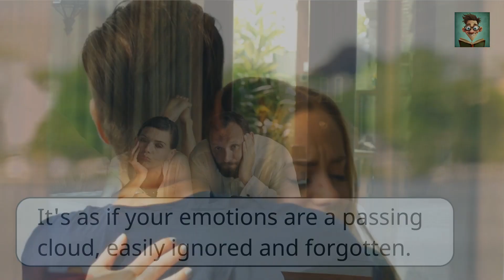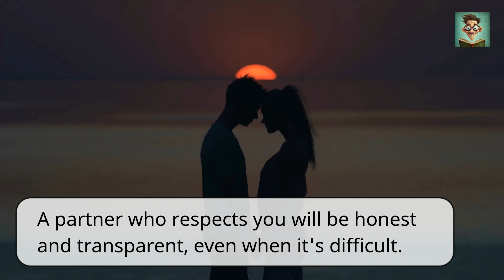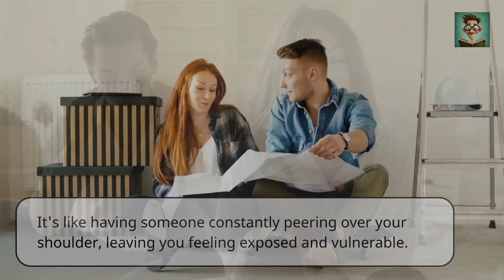9 Signs Your partner Doesn't Respect You | Relationship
Do you feel like your partner does not respect you? In this video, we'll share 9 signs that your partner doesn't respect you and how you can change that.

In this video, we'll discuss the importance of self-respect and how it's key to a healthy relationship. We'll also discuss the factors that can lead to a decline in respect between partners, and offer some tips on how to restore respect in your relationship. So if you're feeling lost and confused in your relationship, watch this video and discover how to restore respect and build a healthy relationship!